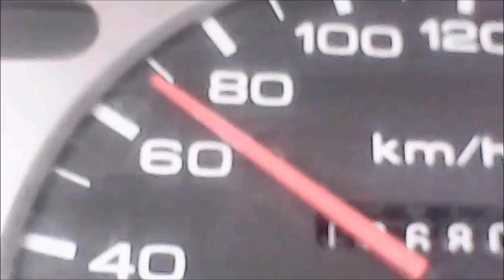¿Cómo Usar caja de cambios manual?, ¿Cómo pasar de quinta a cuarta marcha?, sin equivocase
como funciona una caja de cambios manual de un automovil,
como manejar un auto con caja manual,
como funciona una caja de transmision manual,
como manejar con caja manual,
como mejorar una caja de cambios manual,
Como conducir carro manual,
como conducir carro con caja manual